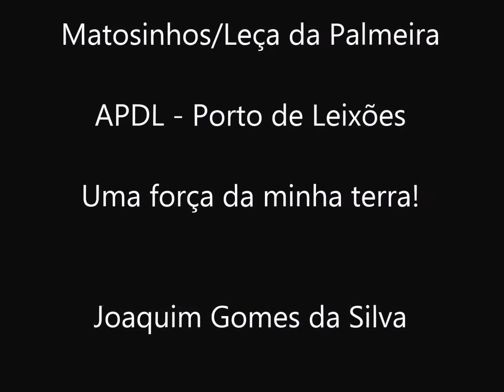Matosinhos/Leça da Palmeira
APDL - Porto de Leixões